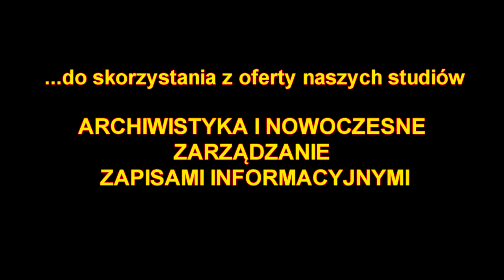Archiwistyka - studia licencjackie i magisterskie w IH UMCS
ARCHIWISTYKA I NOWOCZESNE ZARZĄDZANIE ZAPISAMI INFORMACYJNYMI

 Archivistics and Records & Information Management

Najnowocześniejszy taki kierunek w Polsce. Prowadzony przez Zakład Archiwistyki i Nauk Pomocniczych Historii UMCS – jeden z dwóch najlepszych w Polsce uniwersyteckich ośrodków kształcących do pracy z zapisami (recordami), dokumentacją oraz dokumentami w obiegu bieżącym i archiwizowanymi – przejściowo i na stałe (wieczyście).

Na studiach licencjackich (I stopnia), magisterskich (II stopnia), podyplomowych i doktoranckich przygotowujemy do zawodów records&information managera (zarządzającego zapisami informacji), archiwisty-historyka, specjalisty od zarządzania dokumentacją i jej archiwizowaniem w urzędach, firmach, instytucjach.

Naszych studentów wyposażamy także w wiedzę teoretyczną, która po ukończeniu studiów umożliwią im odnajdywanie się w nowych zawodach związanych z zarządzaniem dokumentacją, informacją oraz wiedzą. Z tymi dziedzinami będzie związane 90% zawodów, które powstaną w bliższej i dalszej przyszłości, zastępując wiele profesji nauczanych i wykonywanych dzisiaj.

Na studiach licencjackich (od II r.) i magisterskich (od I r.) można wybrać spośród specjalności: „archiwistyka historyczna” oraz „zarządzanie dokumentacją współczesną”.

Dodatkowo na studiach magisterskich proponujemy trzecią specjalność „informatyka biurowa”– nową, bardzo atrakcyjną i jedyną taką w Polsce.

Studia magisterskie przeznaczone są zarówno dla licencjatów AiNZZi lub innych kierunków – np. historii, bibliotekoznawstwa, administracji, informatyki, ekonomii, zarządzania.